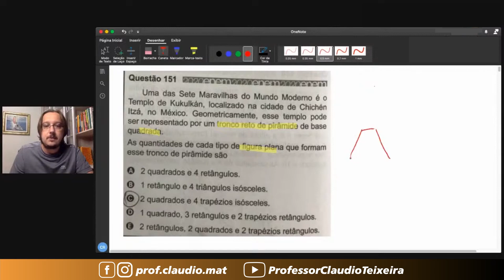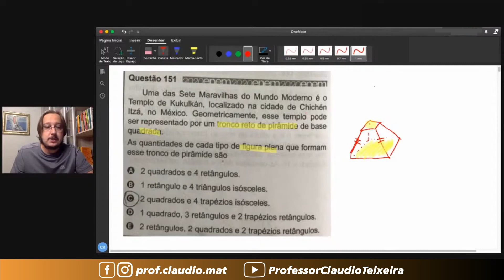ENEM 2020 || Geometria Espacial || Uma das Sete Maravilhas do Mundo Moderno é o Templo de Kukulkán,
Uma das Sete Maravilhas do Mundo Moderno é o Templo de Kukulkán, localizado na cidade de Chichén Itzá, no México. Geometricamente, esse templo pode ser representado por um tronco reto de pirâmide de base quadrada.
As quantidades de cada tipo de figura plana que formam esse tronco de pirâmide são:
Resolução da questão 151 da Prova Azul do ENEM 2020 - Aplicação Regular